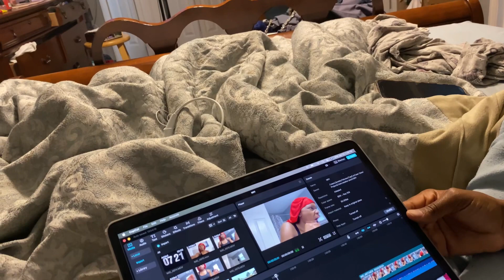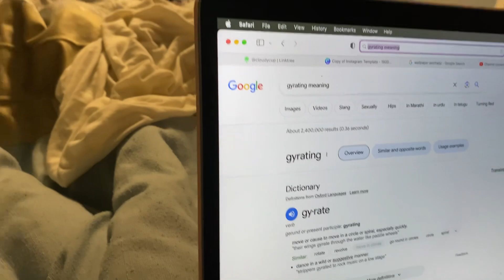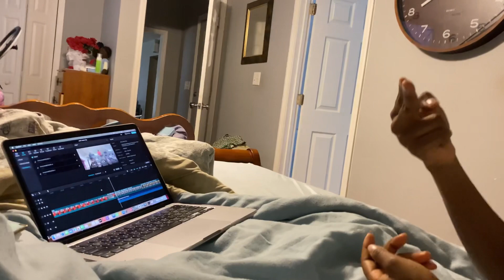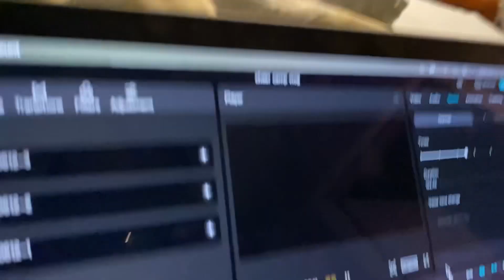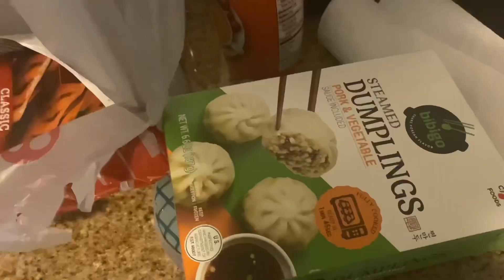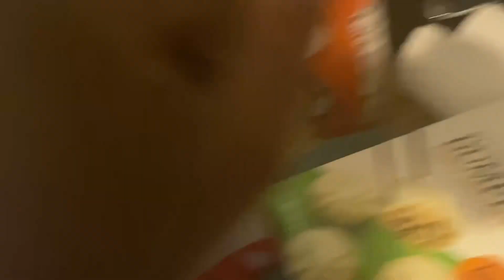Welcome Back!!!!! Come along with me in this “Collective Vlog” hope you like make sure to subscribe